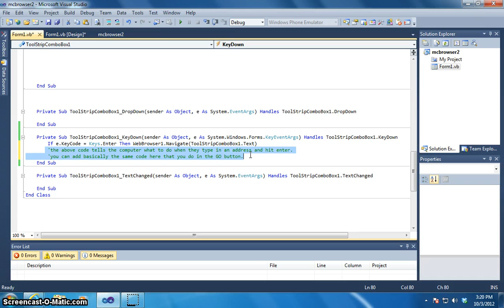Building a Webbrowser in VB 2010 pt 7